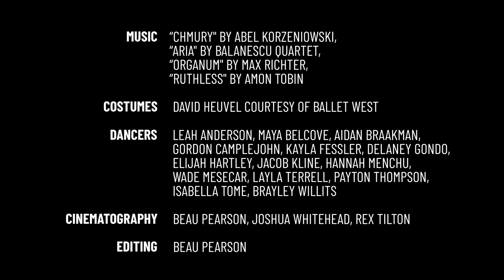Christine McMillan's "At This Moment"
Welcome to the world premiere of Christine McMillan's "At This Moment." Created this past summer during the Ballet West Academy and The artÉmotion Summer Intensive Choreographic Workshop! We are also pleased to announce the National Audition Tour for the 2021 Summer Intensive